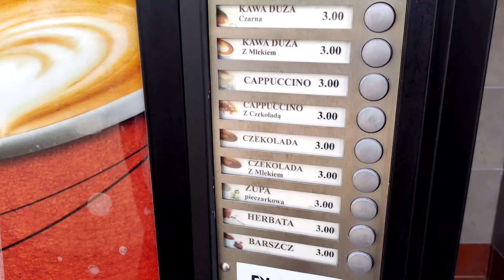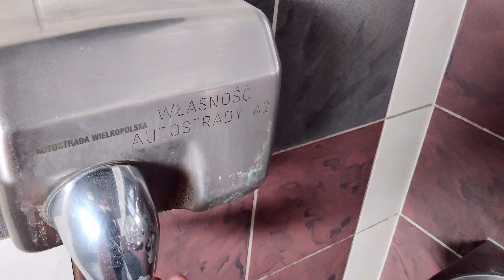polish motorway toilets